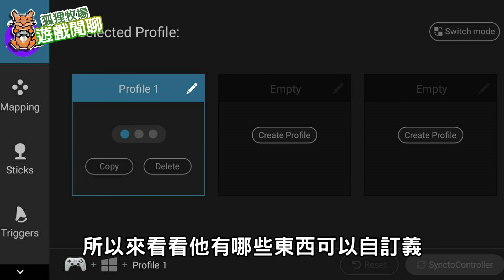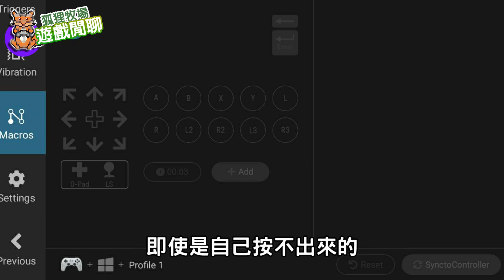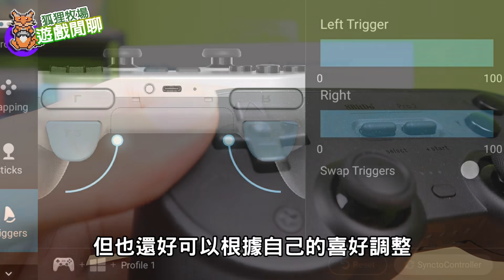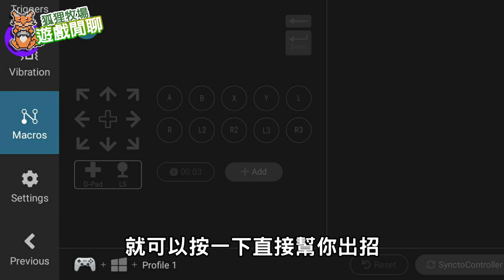【遊戲閒聊#173】Switch上自由度最高的手把！懷舊、功能性、好握集一身！八位堂Pro2手把分享與優缺點分享！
如果還喜歡我的影片

未來會有更多的
遊戲介紹、遊戲影片、動畫介紹等。